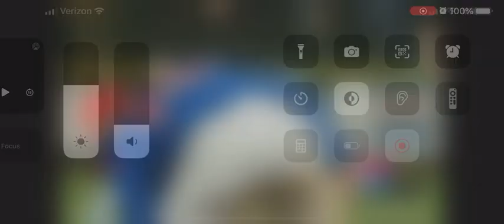Joe Mack - Beloit Sky Carp